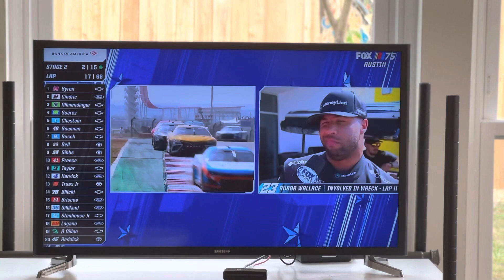Bubba Wallace Interview After Saying That Toe Link Broke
Bubba Wallace has had back-to-back weeks where he gets into an incident leading to poor finishes.

Video Credits:  NASCAR on FOX